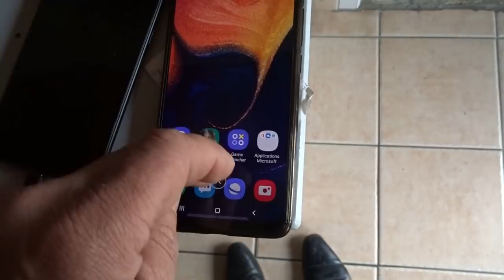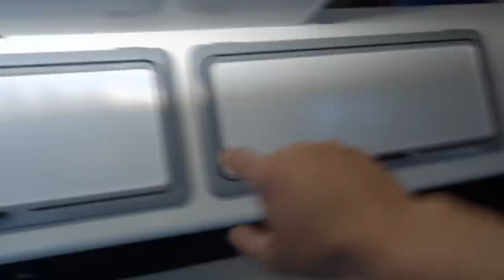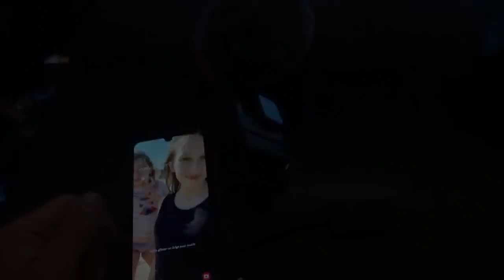VLOG / MERCI ! / CAMPING CAR / GAZON / TEST VIDEO [ RESTONS SIMPLE ]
sony dsc hx60

go pro hero 7 black

samsung a50

les choses que j aimerais acheter